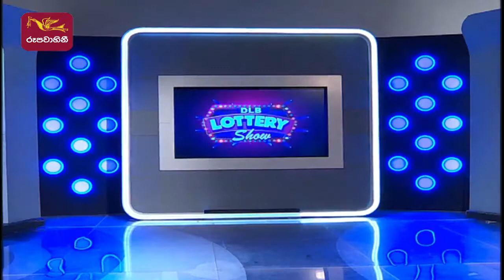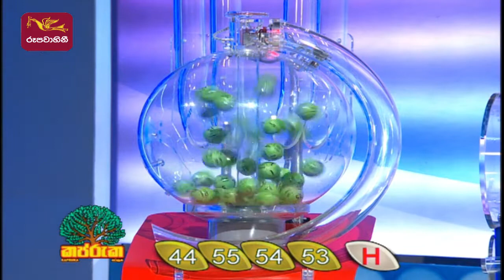2022-03-21 | DLB Lottery Show | Sinhala